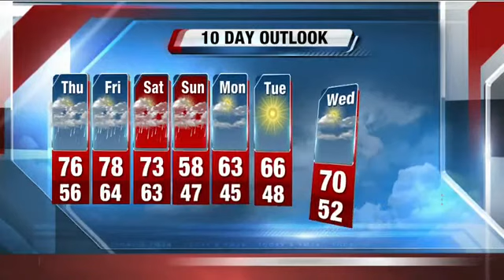Thunderstorms expected for Thursday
Storms will be moving into our viewing area throughout the day Thursday. Find out when they'll hit with your complete Storm Team 4Cast.